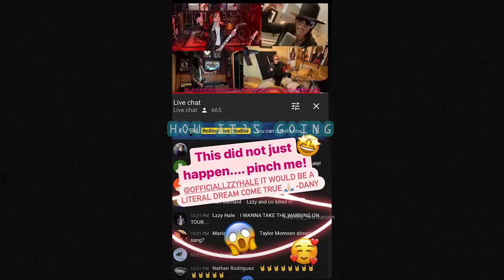Dany & Lzzy - How it started vs How it's going (THE WARNING - HALESTORM) | Cómo empezó vs Cómo va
Estoy super feliz por The Warning y en especial por Dany, recibir algo tan preciado de tu ídolo es un sueño!